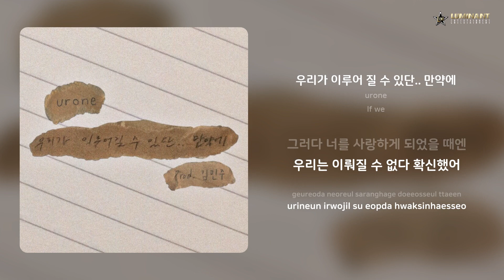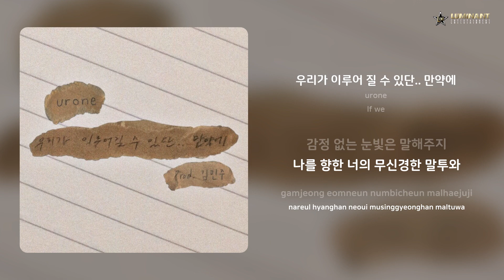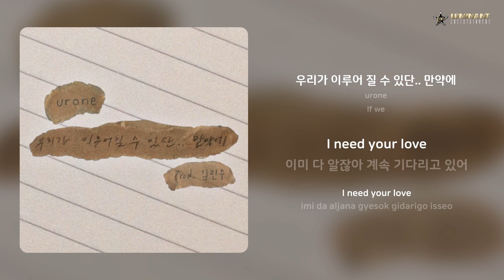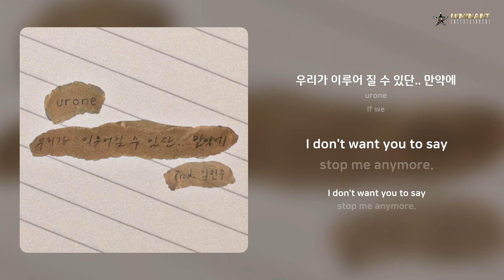urone - 우리가 이루어 질 수 있단.. 만약에 | 가사 (Lyrics)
Artist: urone
Track: 우리가 이루어 질 수 있단.. 만약에
Album: If we
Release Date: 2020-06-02